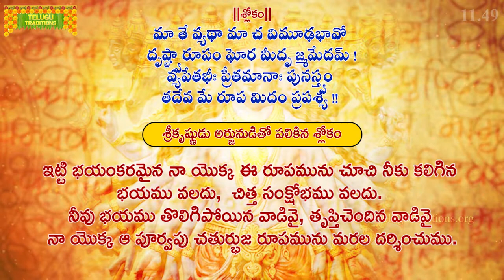Bhagavad Gita Telugu | భగవద్గీత |Vishwaroopa Darshana Yoga |Chapter 11 - Verse 49 | TeluguTraditions